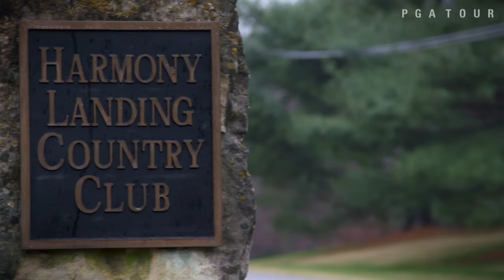Justin Thomas: Growing up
Garnering attention early in his childhood, Justin Thomas seemed destined to play on the PGA TOUR. His father, Mike, has been there for every step of Justin's career and still to this day is the set of eyes Justin relies on most in his golf game. .